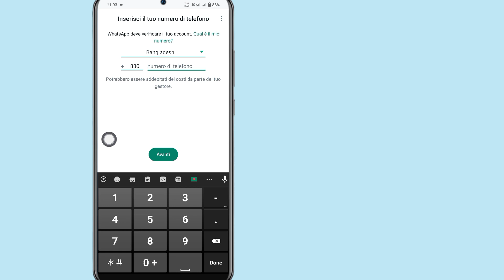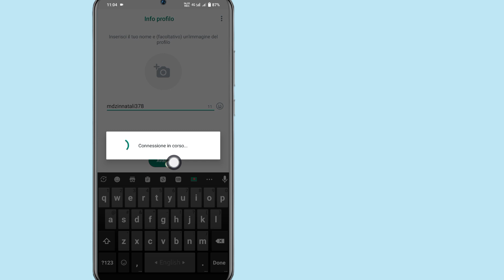Come creare un account Whatsapp 2024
Ciao spettatori, benvenuti nella soluzione gratuita.  Tutorial sulla creazione di un nuovo account WhatsApp.  Scopri subito come creare e configurare un nuovo account su WhatsApp con questo video facile da seguire!